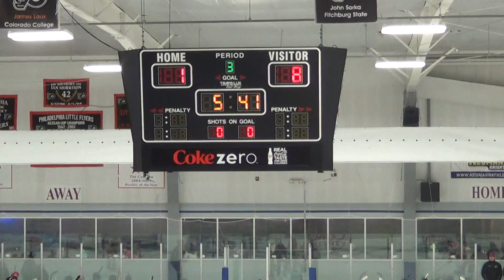3rd Period 19 of 23 GOAL AGAINST 9 00054